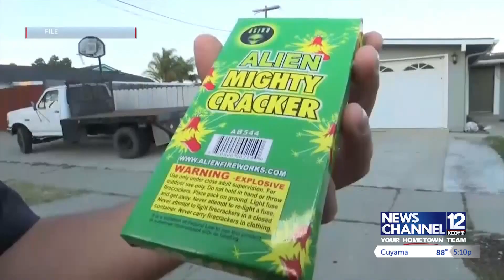Santa Maria Police Department ramps up patrols for July 4th safety